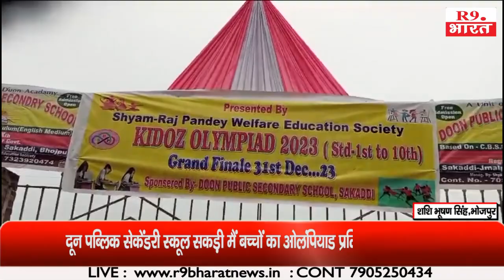दून पब्लिक सेकेंडरी स्कूल में दिखी बच्चों में प्रतिभाR9.Bharat